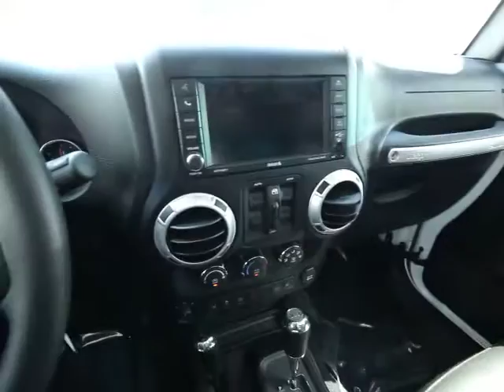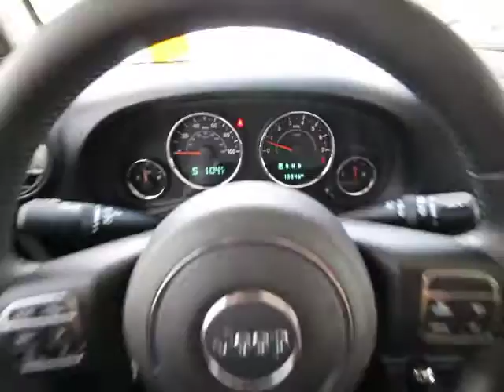2015 Jeep Wrangler Unlimited Orlando, Maitland, Sanford, Deltona, Kissimmee, FL T61522A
2015 Jeep Wrangler Unlimited
2015 Jeep Wrangler Unlimited Unlimited Rubicon - Stock#: T61522A - VIN#: 1C4BJWFG8FL620566

DonReidFord
1875 S. Orlando Ave